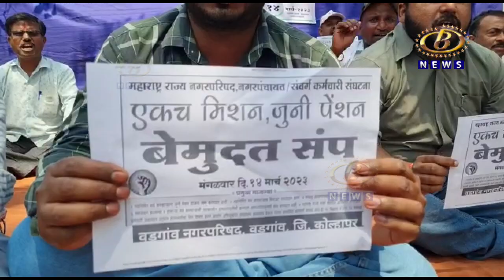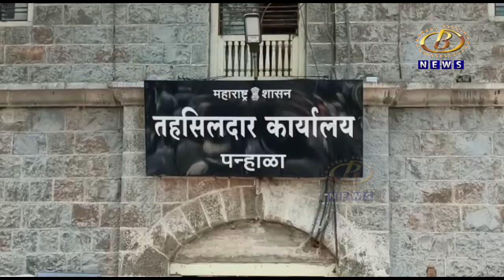बेमुदत संपामुळं जिल्हयाच्या ग्रामीण भागातील सरकारी यंत्रणा जणू ठप्प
बेमुदत संपामुळं जिल्हयाच्या ग्रामीण भागातील सरकारी यंत्रणा जणू ठप्प, ठिकठिकाणी निघाले शासकीय कर्मचार्‍यांचे मोर्चे